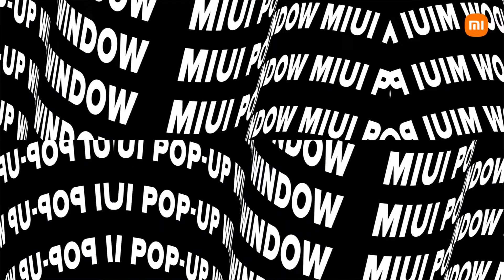Redmi Earbuds 3 Pro _ Drop it like its HD!